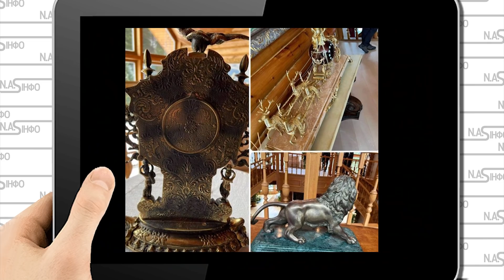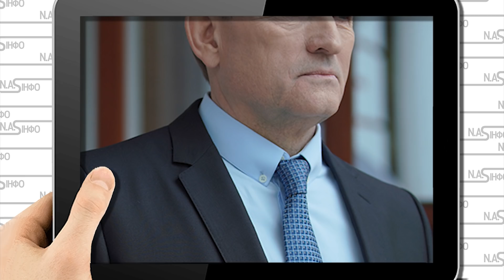Арешт! Марченко потухла - в заручниках у ФСБ. Вітька прозрів - просто з Угорщини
Поліція заарештувала майно підприємства, кінцевим бенефіціаром якого є Оксана Марченко, дружина народного депутата Віктора Медведчука, що переховується від правоохоронців. Серед заарештованого – три квартири, цінні витвори мистецтва та інші предмети розкоші.